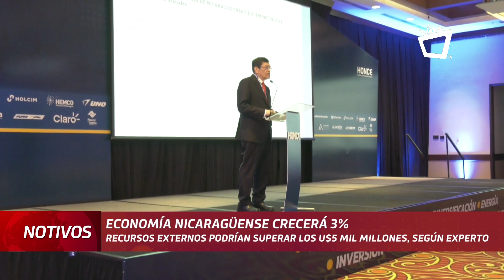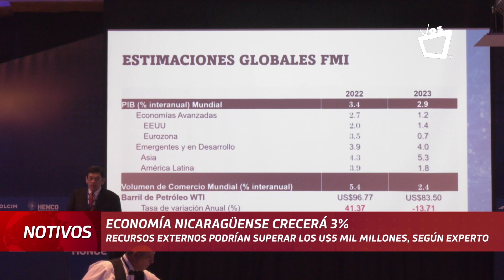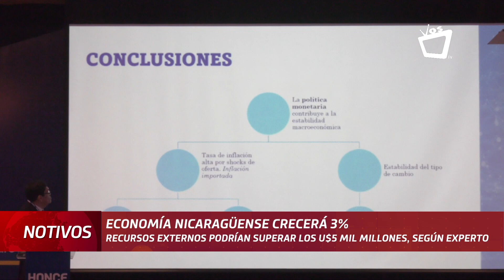Economía de Nicaragua crecerá 3%, según experto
Los recursos externos podrían superar los 5 mil millones de dólares.